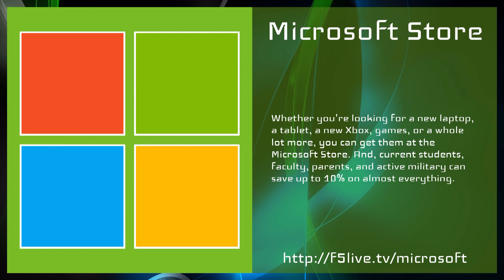Apple's XR ambitions may be over as shipments cut for Vision Pro - Nifty Gifties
Apple's ambitious view of the future, where people use XR headsets as part of their everyday lives, seems to have missed the mark.

When Apple announced its ambitious Vision Pro headset, reactions were mixed, to say the least. Apple envisioned people using the product similarly to an iPhone, wearing these dystopian isolation headsets all day Potential users, on the other hand, saw them as an occasional toy. Because of that disparity, it appears that Apple had ordered too many devices for the demand, and that is being corrected.